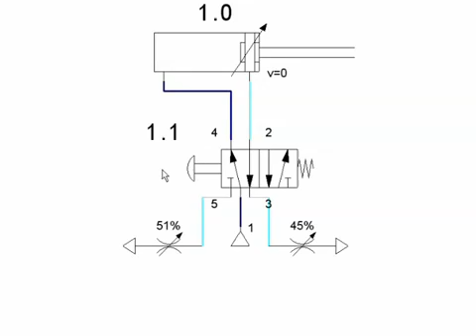Regulació DE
Autor: Avel·lí Capó